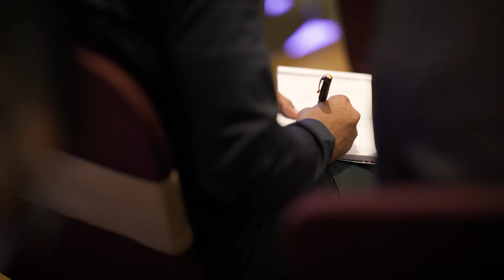BUSINESS EXPANSION SECRETS | TODAY AT COCHIN | Dr. Anil Balachandran | Dr. അനിൽ ബാലചന്ദ്രൻ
Business Expansion Secrets 🔥🔥🔥

Location
Dubai UAE : 24th August
Riyadh Saudi : 31st August
Doha Qatar : 7th September

Ultra-Premium One Day Business Coaching

Topics Covered :
🔺എങ്ങനെ ബിസിനസ് Expansion സാധ്യമാക്കാം?
🔺ചിലവില്ലാതെ എങ്ങനെ വരുമാനം വർദ്ധിപ്പിക്കാം?
🔺 നമ്മുടെ കസ്റ്റമറിനെ എങ്ങനെ നമ്മളിലേക്ക് എത്തിക്കാം?
🔺നമ്മുടെ കസ്റ്റമറിനെ എങ്ങനെ നിലനിർത്താം?
🔺എന്താണ് ReVops?
🔺എങ്ങനെ Cashflow വർദ്ധിപ്പിക്കാം?
🔺Growth Quadrant എന്ത്? എങ്ങനെ ഉപയോഗിക്കാം?

നിങ്ങൾ ഇന്ന് വരെ ചെയ്തുകൊണ്ടിരുന്ന ബിസിനസ്സിൽ എവിടുന്നു ഒക്കെ Revenue Source കണ്ടെത്താൻ സാധിക്കും എന്ന് തിരിച്ചറിഞ്ഞാൽ നിങ്ങൾ തന്നെ ഞെട്ടി പോകും

നിങ്ങളുടെ ബിസിനസ്സ് വളർച്ചയ്ക്ക് വേണ്ടി ഒരു ദിവസം ഇൻവെസ്റ്റ് ചെയ്യൂ!!!

This Session Will Change The Way You Look At Your Business 🔺🔺🔺

ലോകത്ത്‌ എവിടെ നിന്നും നിങ്ങൾക്ക് Zoom ല്‍ Live ആയും ഈ ട്രെയിനിങ് പങ്കെടുക്കുവാൻ അവസരം ഉണ്ടായിരിക്കുന്നതാണ്

More Details:
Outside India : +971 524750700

ഓർമ്മപ്പെടുത്തൽ  :
❌ ഇത് ഒരു ബിസിനസ്സ് കോച്ചിങ് ആണ്. ട്രെയിനിങ് അല്ല
❌ അതുകൊണ്ട് തല്ല് കൊള്ളുവാനും തെറി കേൾക്കുവാനും തയ്യാറാണെങ്കിൽ മാത്രം ബുക്ക് ചെയ്യുക
❌ അതല്ല ഒരു ദിവസം മുഴുവൻ തമാശ ഒക്കെ കേട്ട് ചിരിച്ചു ഉല്ലസിക്കാനാണെങ്കിൽ ഏതെങ്കിലും സിനിമക്ക് പോവുക... ഇവിടെ വരണ്ട!!!
✅ നന്നാകണം എന്ന് ശരിക്കും ആഗ്രഹിക്കുന്ന 250 ബിസിനസുകാർക്ക് വേണ്ടി മാത്രമാണ് ഈ കോച്ചിങ്

✅ നിങ്ങൾക്ക് ജീവിതത്തിൽ കൂടുതൽ ഉയരങ്ങൾ കീഴടക്കുവാൻ സമയം ആയിട്ടുണ്ടെങ്കിൽ നമ്മുക്ക്  ജൂലൈ 10 ന് കൊച്ചിയിൽ കാണാം 🥰

Dr. Anil Balachandran
The Kingmaker